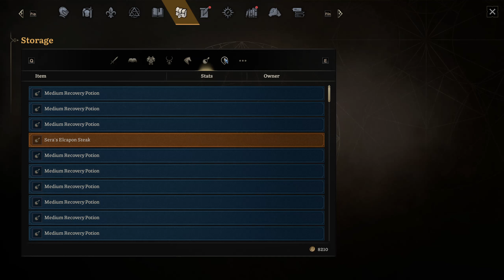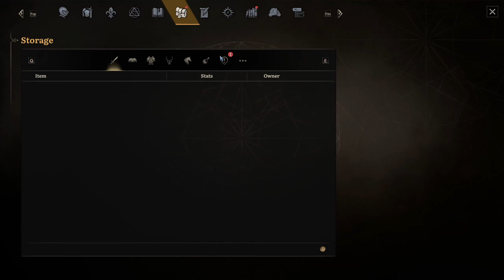Lost Eidolons - Chapter 14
Game: /burns the thicket..
Me: No problem, i will just run around it.
Game: /3 turns until gate closed LOL...
Me: /beep you game (ノಠ益ಠ)ノ彡┻━┻
T̶u̶r̶n̶ ̶o̶f̶f̶ ̶t̶h̶e̶ ̶t̶u̶r̶n̶s̶ ̶l̶i̶m̶i̶t̶ ̶f̶r̶o̶m̶ ̶s̶e̶t̶t̶i̶n̶g̶,̶ ̶i̶n̶ ̶t̶h̶e̶ ̶e̶n̶d̶ ̶i̶t̶'̶s̶ ̶s̶t̶i̶l̶l̶ ̶t̶h̶e̶r̶e̶.̶

The side gate is ultra waste of time.
At least from story pov, the boss is smarter compared to last time.

01:35:50 Fransisco, stop raising the flag.

& Klara disappeared. again.